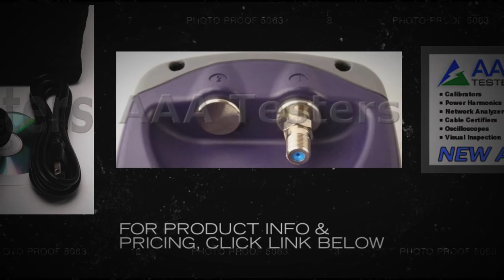JDSU Viavi DSAM-3600B xt Digital Meter DSAM-3600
The Acterna DSAM is a meter that increases the number of cable modem installs per day.